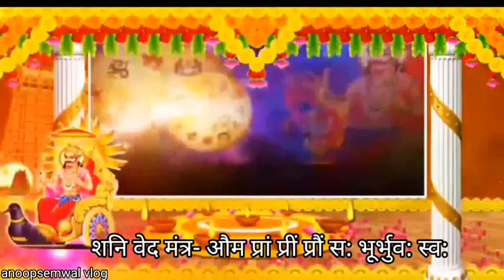शनिदेव आरती|Shani Dev Aarti|Jai Jai Shani Dev Maharaj#shanidev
शनि बीज मंत्र- ऊं प्राँ प्रीं प्रौं सः शनैश्चराय नमः।

विनियोग मंत्र- शन्नो देवीति मंत्रस्य सिन्धुद्वीप ऋषि: गायत्री छंद:, आपो देवता, शनि प्रीत्यर्थे जपे विनियोग

शनि गायत्री मंत्र- औम कृष्णांगाय विद्य्महे रविपुत्राय धीमहि तन्न: सौरि: प्रचोदयात

शनि वेद मंत्र- औम प्रां प्रीं प्रौं स: भूर्भुव: स्व: औम शन्नो देवीरभिष्टय आपो भवन्तु पीतये शंय्योरभिस्त्रवन्तु न:.औम स्व: भुव: भू: प्रौं प्रीं प्रां औम शनिश्चराय नम:

जप मंत्र- ऊं प्रां प्रीं प्रौं स: शनिश्चराय नम:।                  वीडियो देखने के लिए आप लोगों का बहुत-बहुत धन्यवाद यदि मेरी वीडियो पसंद आती है तो कृपया वीडियो को लाइक शेयर कमेंट जरूर करें यदि वीडियो के लिए कोई सुझाव दें तो कमेंट बॉक्स में जरूर लिखें यदि आप मेरे चैनल में नए हो तो मेरे चैनल को सब्सक्राइब करें और बैल आइकन जरूर दबाएं ताकि मेरी वीडियो आप तक पहुंच जाएं मेरे चैनल को खूब सारा प्यार दे धन्यवाद anoopsemwal vlog.